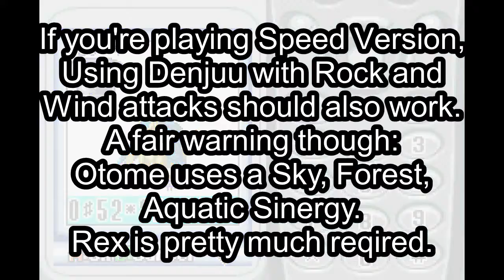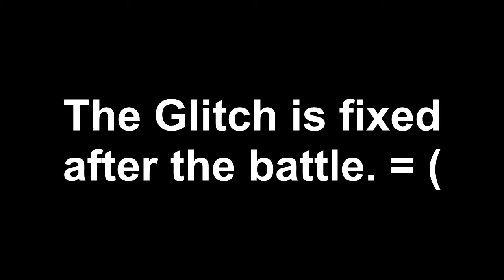Telefang 2 Mini Walkthrough: Kamishino Ruins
This area would of been fine if it weren't for the trolly Denjuu placement, this place wouldn't be so bad...
Or if, you know, there's a walk through walls code.

Anyway, If there is any questions, go ahead and ask.